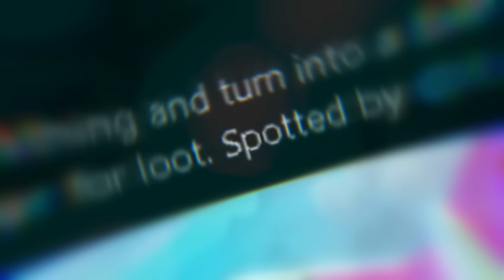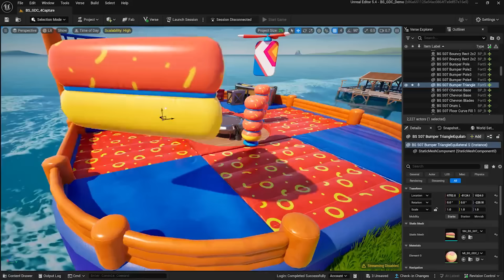Fortnite JUST ADDED Him in Todays Update! (Deadpool NPC)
🔴Previous Videos🔴